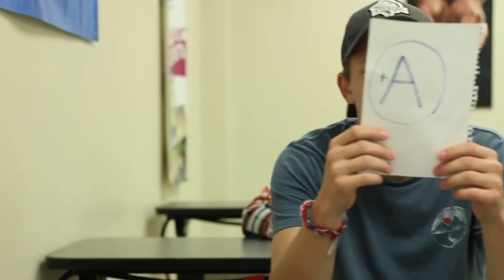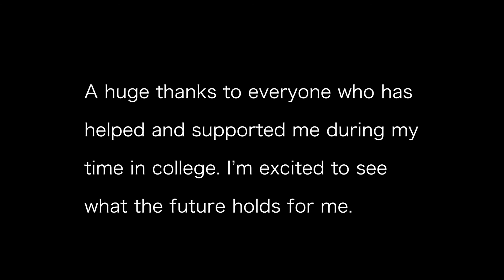College Film Projects: The Ultimate Blooper Edition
In honor of me graduating from college, I decided to create a fun video with all of the bloopers from my class projects throughout my time in college. This was only made just for fun. A huge thanks to my friends for helping and supporting me through the years. Enjoy!

Footage Credit:
-Cody Perry Films (me)
-Thomas Craft Jr
-Chris Davis (Davision Productions)
-Cory Determan (Muddy Water Productions)
-Austin Lampley (Lampley Films)